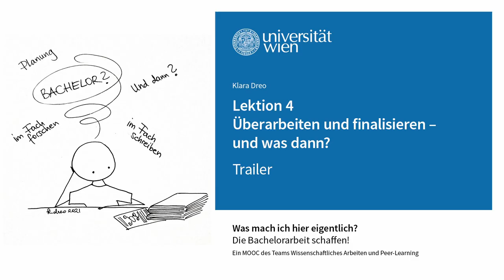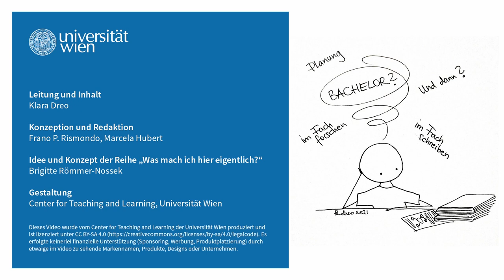[wasmachich3] Lektin 4, Trailer